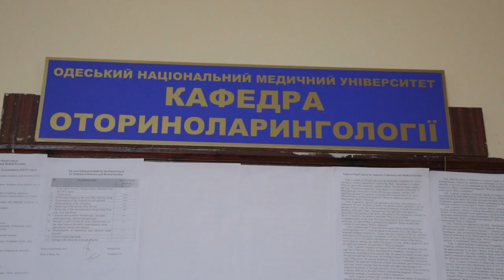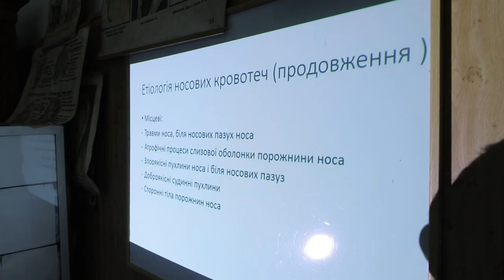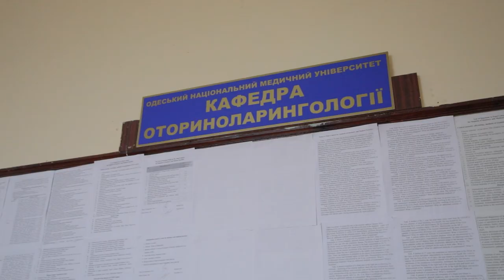Кафедра оториноларингології ОНМедУ